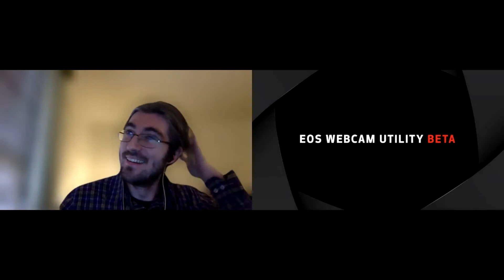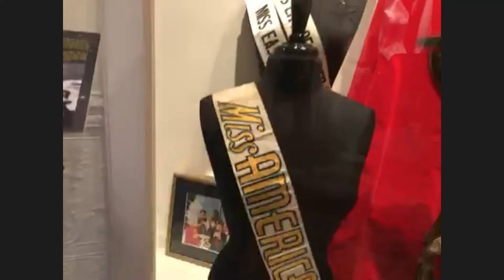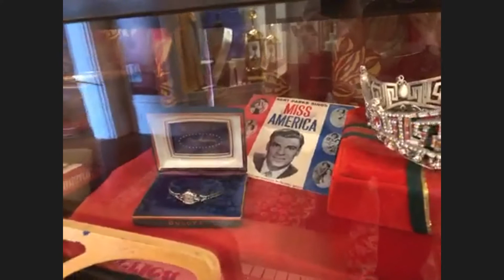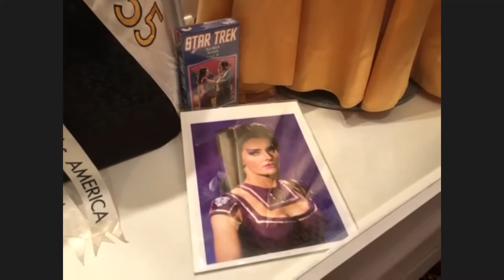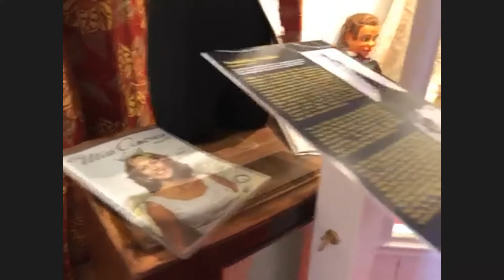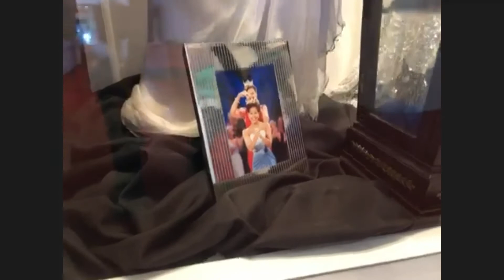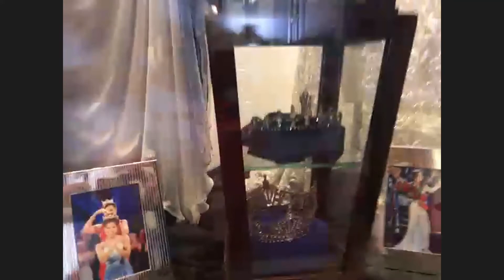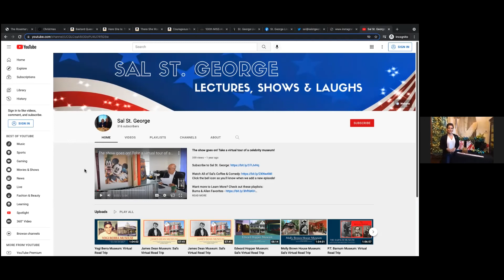100 Years of Miss America with Heather French Henry